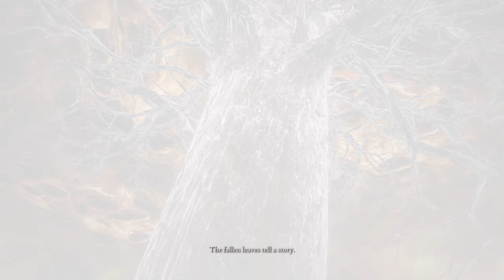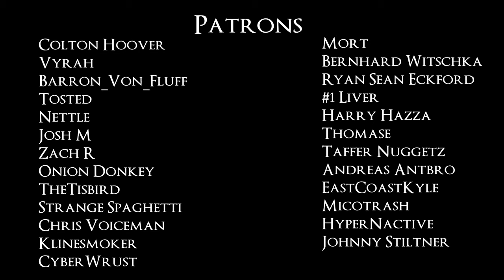The Best NPCs from Every Soulsborne Game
Hello all,
I am back with another entry in my Best & Worst of Soulsborne series, though for a change, I won't be talking about the worst of anything, cos when it comes to the NPCs in this games I really don't think there are any bad ones! Thus, I'm simply gonna go through my absolute favourite from each of these seven games. I sure hope ya enjoy it.

0:00 - Intro
2:24 - Demon's Souls
11:19 - Dark Souls
23:55 - Dark Souls 2
33:44 - Dark Souls 3
44:00 - Bloodborne
53:39 - Sekiro
1:03:03 - Elden Ring
1:18:06 - Closing Words